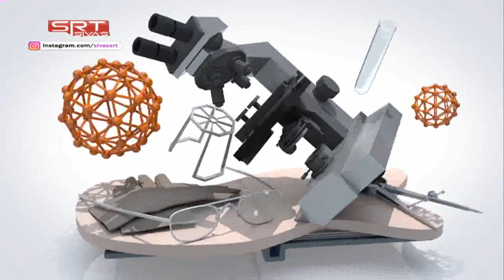Radyasyon Onkoloji Uzmanı Dr. Züleyha Kadehçi '' Kanser Belirtileri Nelerdir '' Anlatıyor.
Avrasya Hastanesi Radyasyon Onkoloji Uzmanı Dr. Züleyha Kadehçi '' Kanser Belirtileri Nelerdir ''hakkında detaylı bilgiler veriyor.